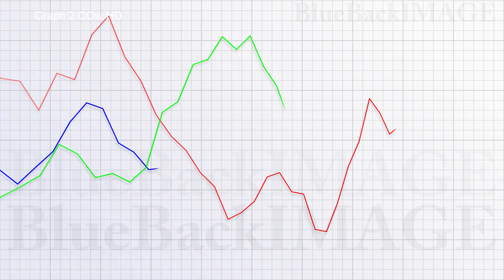グラフ データ ビジネス 経済 チャート 成長 成功 Graph 2 COw HD